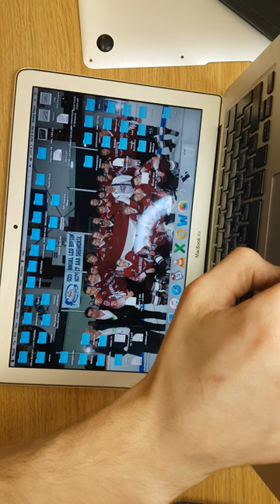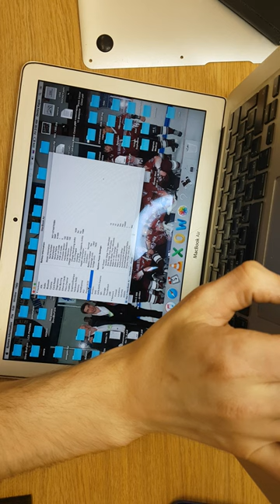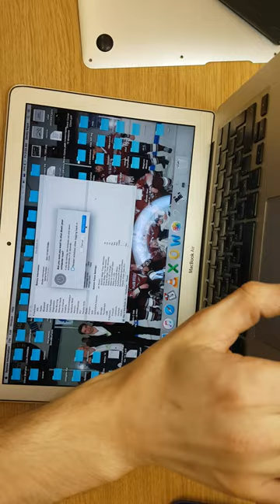DATAMARKET free educating video: